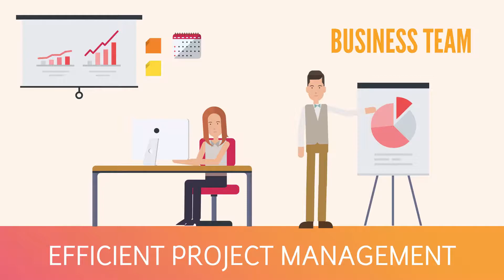Neuroservices-Alliance: accelerating your drug discovery programs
Neuroservices-Alliance is a one-stop shop CNS CRO, providing pharmaceutical industries with functional readouts in neuro-pharmacology. Data are generated from complementary CNS platforms: in vitro & in vivo CNS Electrophysiology and Behavioral tests.

Empowered by a strong college of experts, our integrated functional data from Rodent and Human tissues accelerate CNS and Pain research programs thanks to fast and robust lead selection & optimization, investigation of MOA, and validation of target engagement.